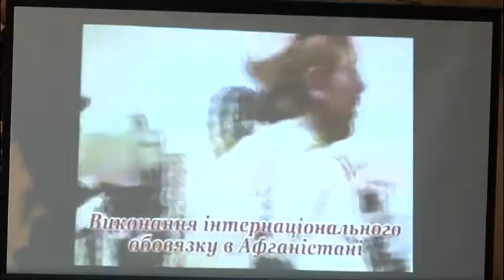Військові Нацгвардії України відсвяткували День народження-51 рік створення військової частини